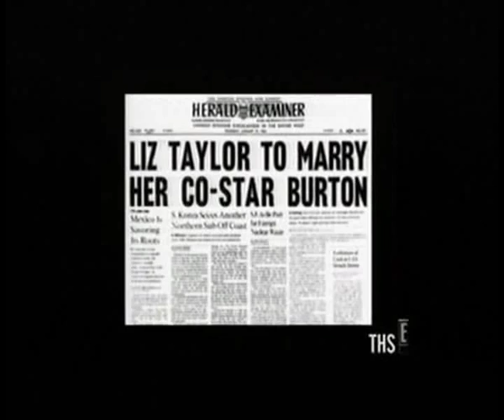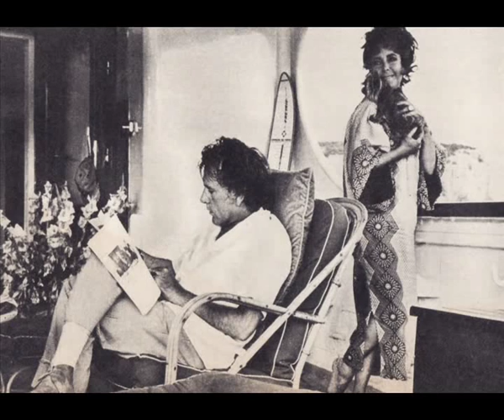Elizabeth and Richard:Truly,Madly,Deeply....